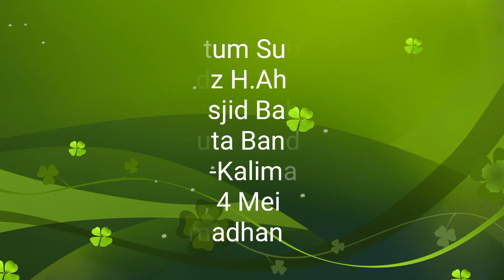DAY 21NRamadhan :Kultum Subuh oleh Ustadz Haji Ahmad Farhan, di Masjid Babussalam -3 Mei 2021